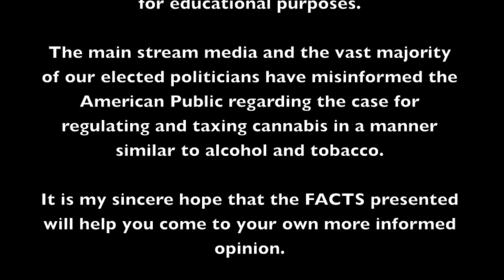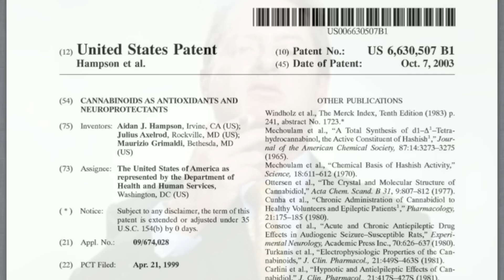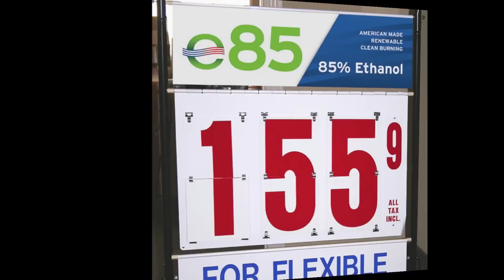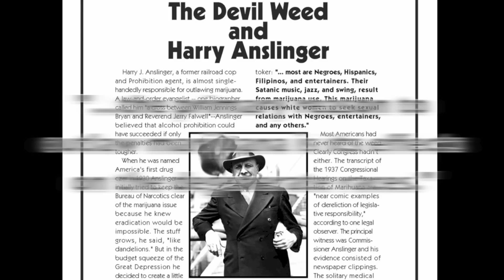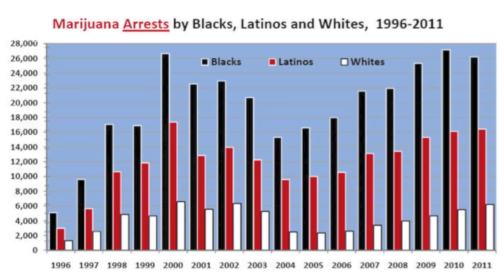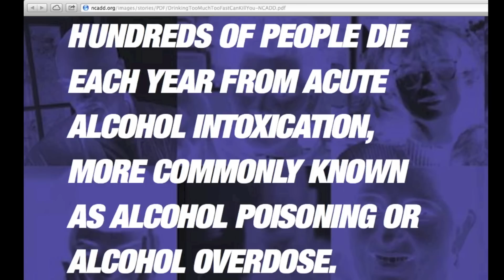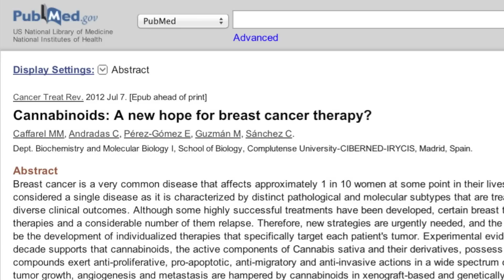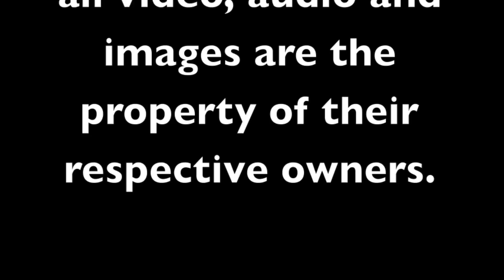The Truth About Cannabis 2013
This read-along presentation explores some interesting facts about cannabis/marijuana.